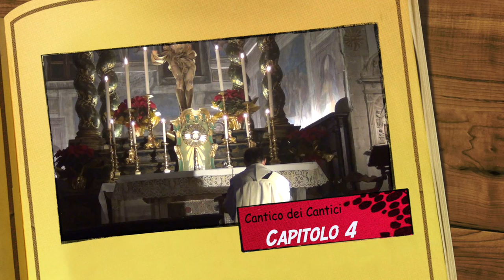Tota pulchra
I libri sapienziali. Il cantico dei cantici. Capitolo 4. La bellezza e l'amore di Dio verso la Sposa descritte nel terzo capitolo del Cantico dei Cantici. L'applicazione anzitutto mariana di tale allegoria. Ora santa di Giovedì 27 Dicembre 2018